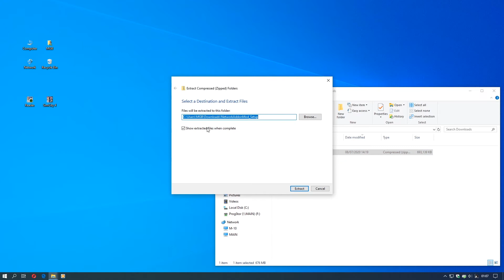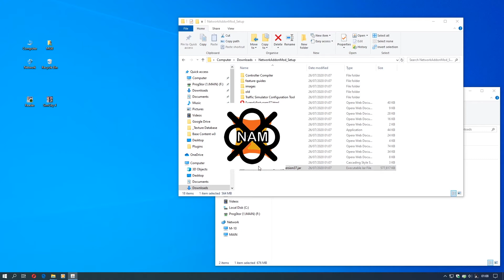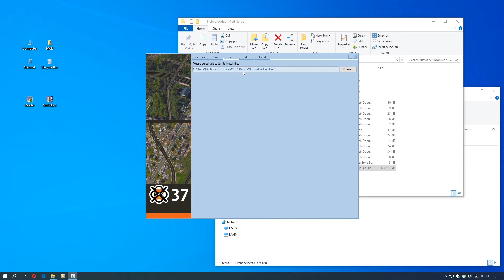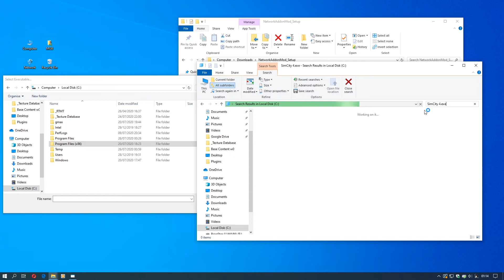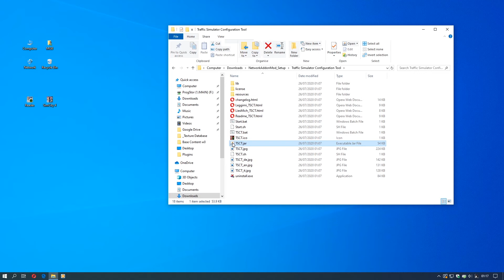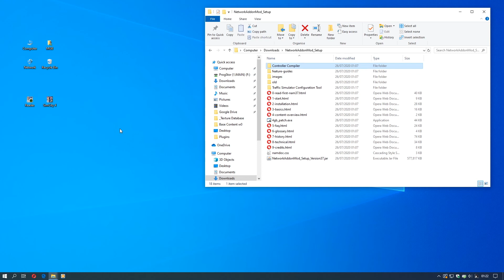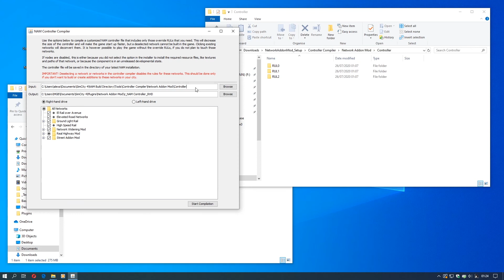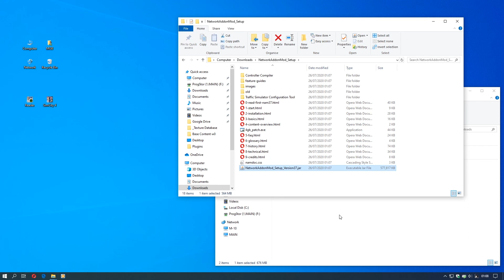NAM 37 & Higher Installer Guide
This video explains step-by-step how to use the latest NAM 37 installer package. It covers the absolute basics like extracting the contents of the download. Running the Installer file. Using the 4GB Patch. Plus a basic overview of two optional tools, the Controller Compiler and TSCT (Traffic Simulator Configuration Tool).